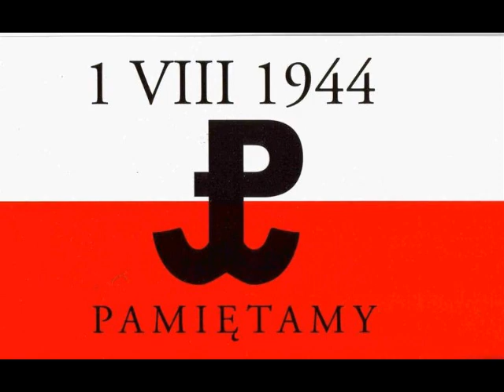Hemp Gru - 63 Dni Chwały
Z okazji powstania